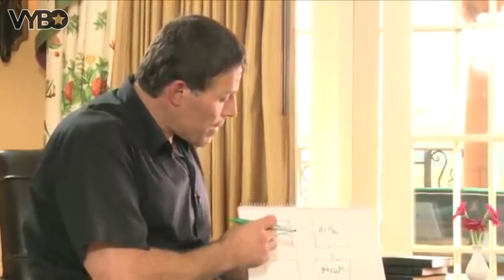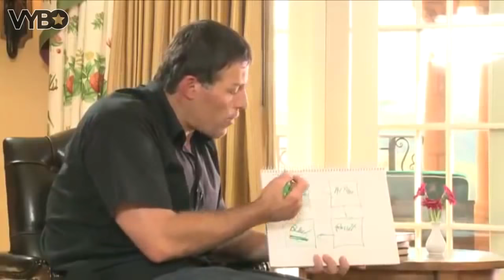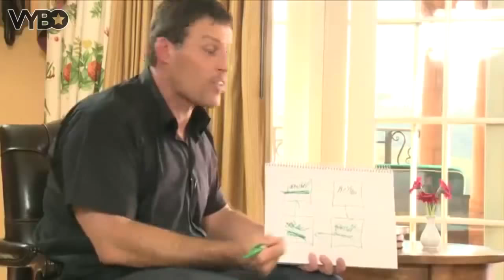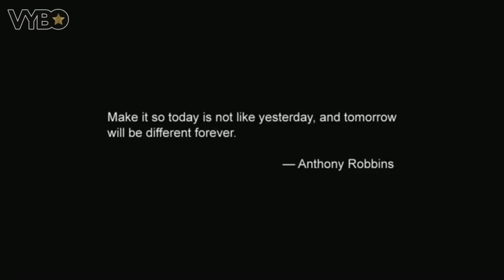Tony Robbins - Visualization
Tony Robbins sits down with Frank Kern and John Reese to explain the power of Visualization and its impact on your success.

Belief→ Potential→ Action→ Results→ Belief→ Potential→ Action→ Results→ Belief→